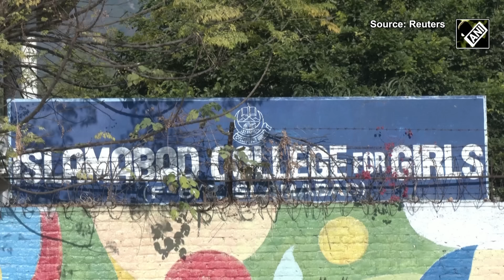Paramilitary deployed, roads blocked, Islamabad locked down as Imran Khan’s supporters plan protest